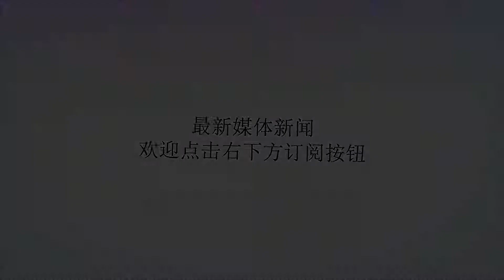汪峰章子怡当街吵架?背后真相真的很暖心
谢谢！女星章子怡与歌手汪峰婚后一直都表现恩爱，二人更育有女儿“醒醒”，而章子怡对葛荟婕所生的女儿“小苹果”亦真爱有加，一家四口可谓温馨幸福啊。不过有消息传出，汪峰与章子怡在古北水镇旅行时，有网友见到称小两口当街大吵，期间章子怡一气之下转身离开，而汪峰则在后面追赶呼唤。不过有网友指出夫妻二人当日是趁着母亲节期间，带着其母亲一起出去游玩，而章子怡转身离去的原因是女儿醒醒在旁边跑跑跳跳，她上上前是为了扶起其女儿，汪峰则一直站在母女身旁。该网友表示自己因为偶遇明星夫妻非常兴奋，没有料到因照片的事情却害了章子怡、汪峰还被传是当街吵架。